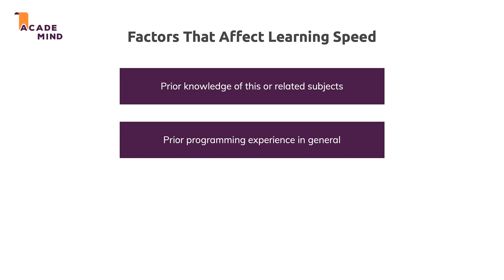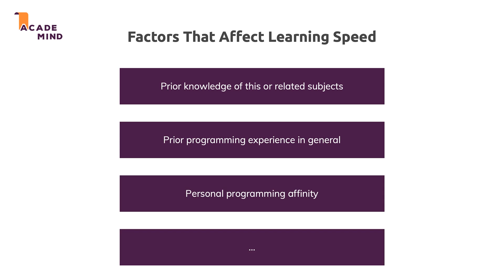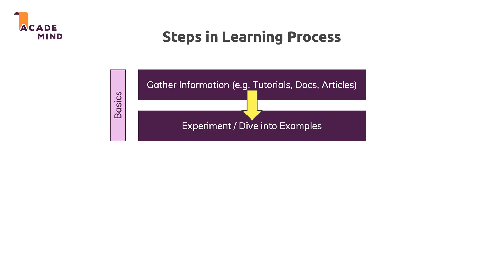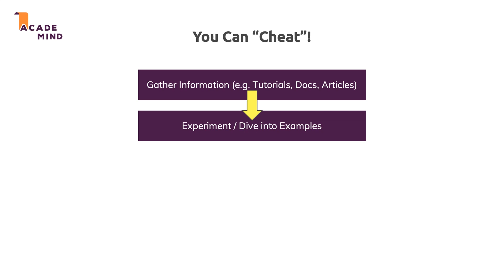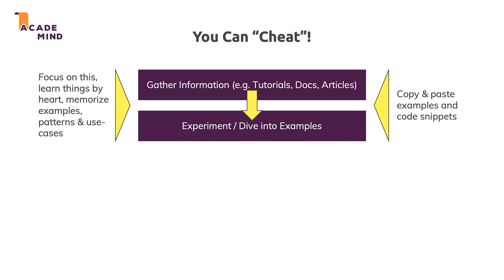Is it possible? My Thoughts!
Can you learn to code in a few hours? Or how long does it take to learn these technologies? Whilst there is no trivial answer to this, there are some ideas I want to share.

Exclusive discount also available for my "Angular - The Complete Guide" course